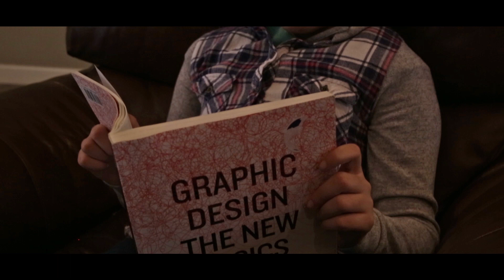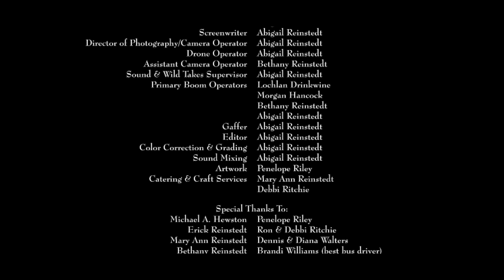Designing Lies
Abigail's entry into the Teen Division of the 27th Annual Christian Youth Film Festival in Bakersfield, CA, May 2nd, 2021. "Designing Lies" won Best Picture, Best Application of Scripture, and Best Actress (Penelope Riley)! There is also a "Behind the Scenes" for "Designing Lies" which will be on our channel and will give you an in-depth look at just what goes into even a short film. Thanks to all who helped Abigail, crewed, let her use locations, provided the Film Festival, prayed for her and loved on her!
Requirements: 11 minutes max including credits; all writing, directing, camera work, primary crew and acting done by teens in the age group (or under the supervision and guidance of them); must conform to Biblical worldview.